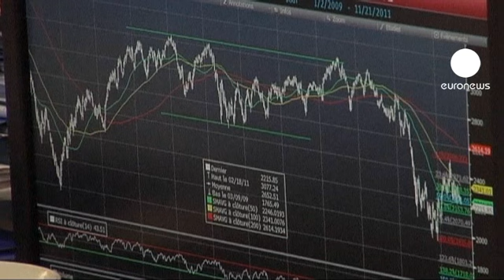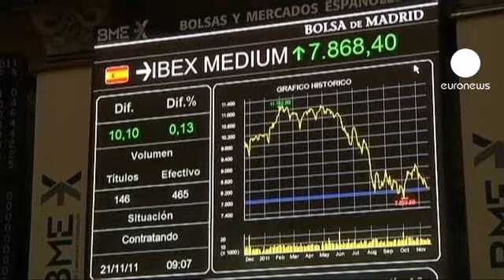France handed financial warning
Moody's has put France in the economic firing line. The credit rating agency has warned a rise on government debt and weaker growth prospects could be negative for the outlook on the country's credit rating.

Worries that France has the weakest economic fundamentals among the euro's six AAA-rated countries have put the euro zone's second largest economy into the financial front line raising concerns over its credit outlook.